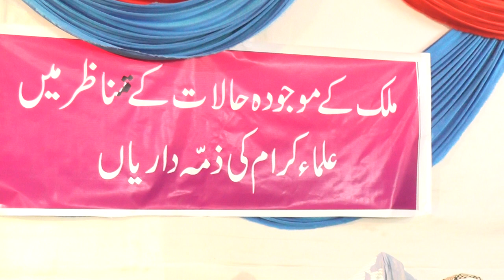Qari mohammad rizwan mazaheri تلاوت كلام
Best qirat Surah baqrah and surah ten